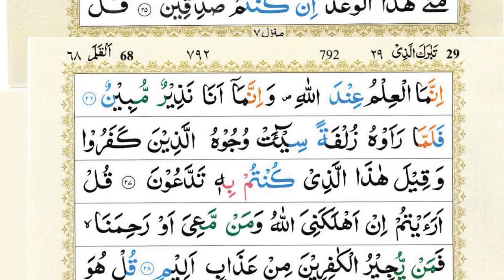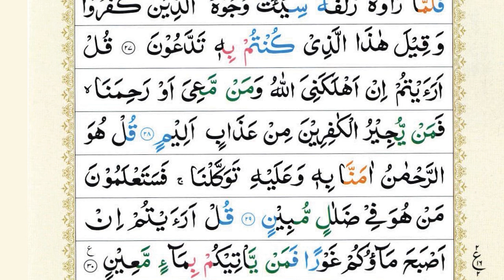Surah Al-Waqiah + Surah Mulk (Al-Mulk) | Sheikh Abu Zaka |HD With Arabic Text| سورة الواقعة |Ep 443